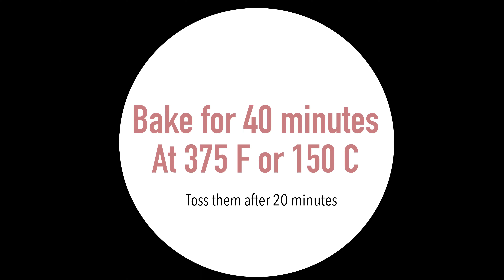Honey Roasted Carrots with Harissa Paste (Ottolenghi Style)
Ingredients-
Carrots
Harissa Paste
Honey
Olive Oil
Butter
Salt & Pepper
Ginger
Garlic
Caraway Seeds

Greek Yogurt Dip- Greek Yogurt, Olive Oil, Tahini Paste, Salt, Pepper, Lemon